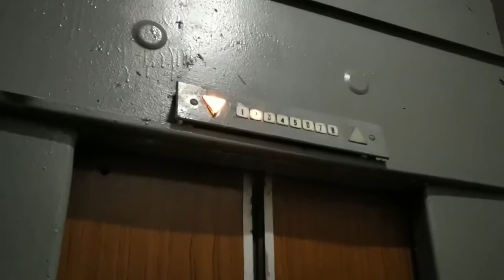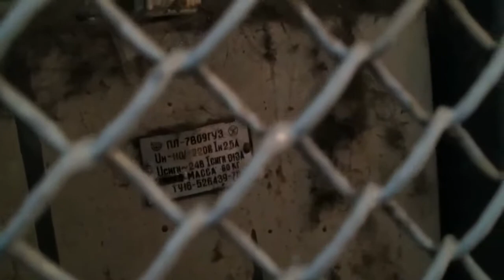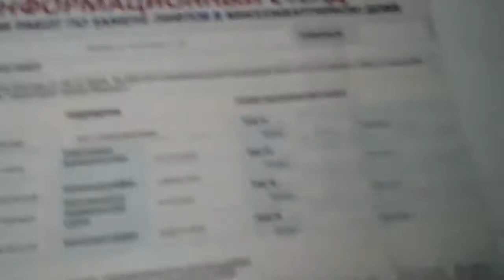Лифт КМЗ 1990 г.в., V=1 м/с, г/п 320 кг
Город Москва, Улица Расплетина, дом 15, подъезд 3.